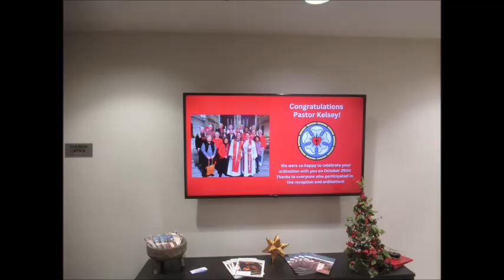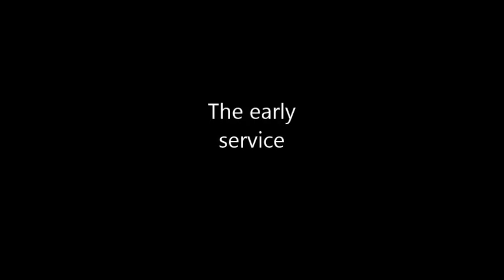December 3, 2023 RLC's early service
Quilt Sunday